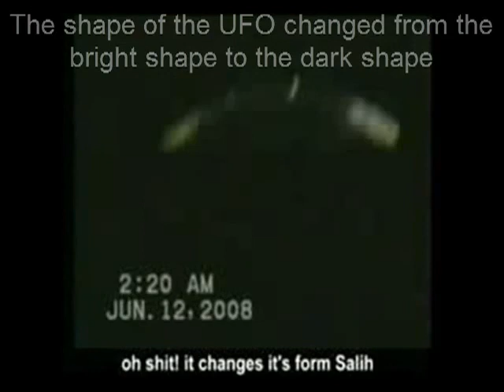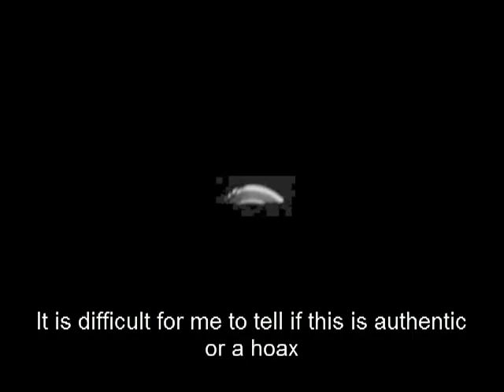Computer Analysis and Enhancement of Turkey's 2008 UFO Video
This clip was reuploaded to let more people see some clear footage of evidence about UFOs.
I am NOT the original uploader...